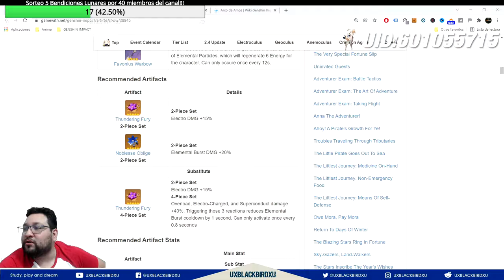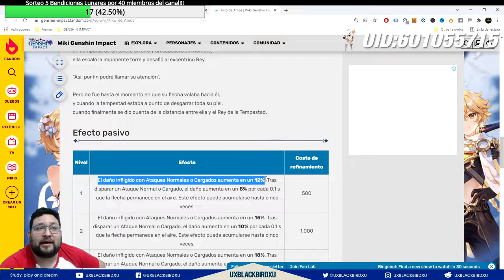SARA 👈 ♓ | ⚡⚡ Genshin Impact ⚡⚡ | Guia del Personaje, Build, Equipos y Artefactos!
GUIA DE SARA

0:00 Intro
1:11 Rol del Personaje
5:04 Habilidades
11:03 Talentos
17:39 Constelaciones
24:25 Artefactos
27:37 Armas
35:09 Equipos
41:28 Sara C2
43:42 Sara C4
46:20 Sara C6
49:13 Sara Gameplay
52:18 Conclusiones

Codigo Creador de Contenido en EPIC:
UXBLACKBIRDXU

OH EKATE
banners mas nuevos (ohekate)